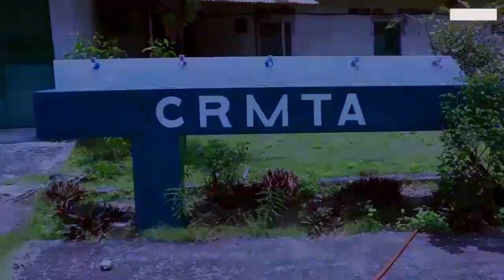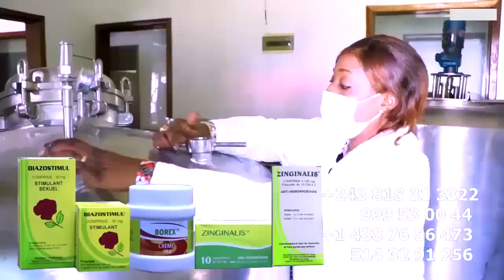Compte à Rendre NKELA Apelisi Moto Na Dossier Divorce MUKANDA, JOSE DE LONDRES Aza FENEANT GIGOLO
Compte à Rendre NKELA Apelisi Moto Na Dossier Divorce MUKANDA, JOSE DE LONDRES Aza FENEANT GIGOLO Yango CHARLY MALULA Azo Nionga Yé